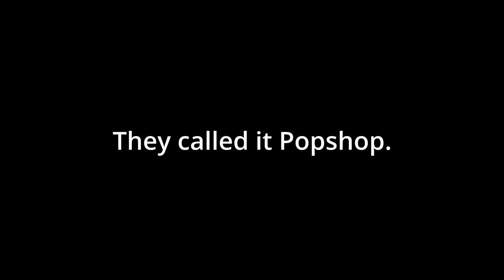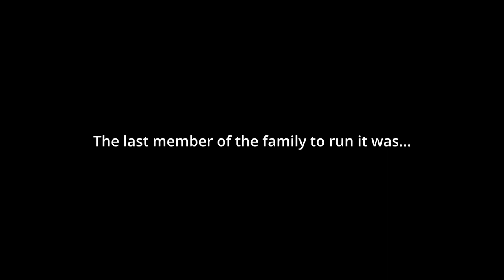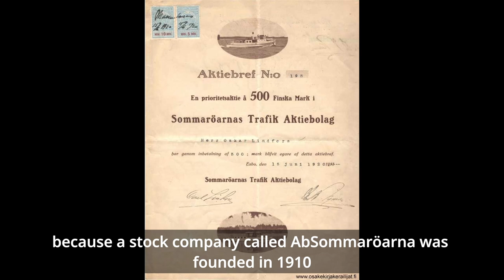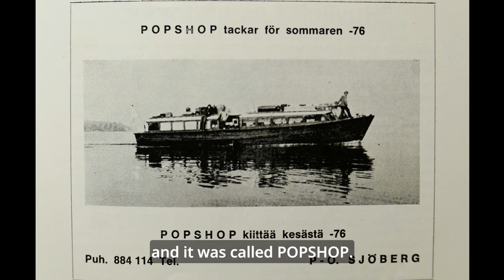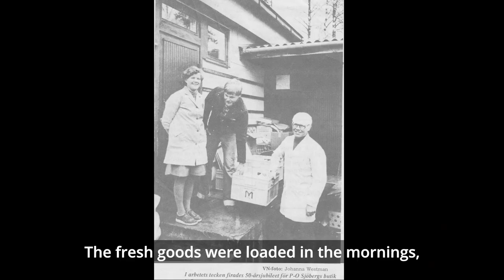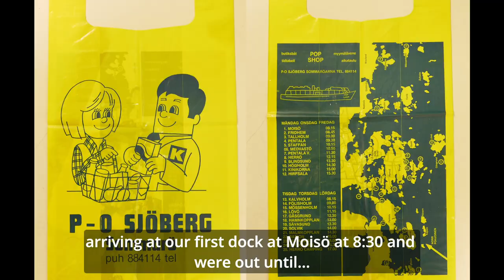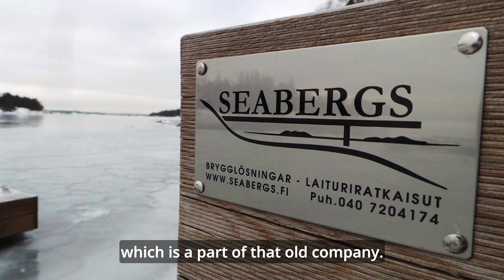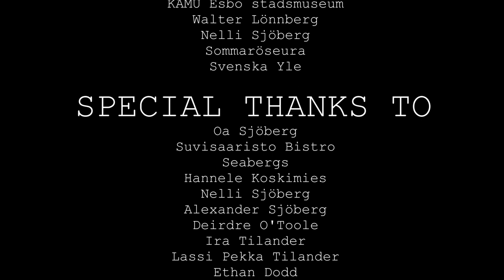POPSHOP - A documentary by Noelia Martín Koskimies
POPSHOP, a shortfilm documentary about Oa Sjöberg and his family business: a shop inside a boat that travelled around the southern Finnish islands in Espoo.